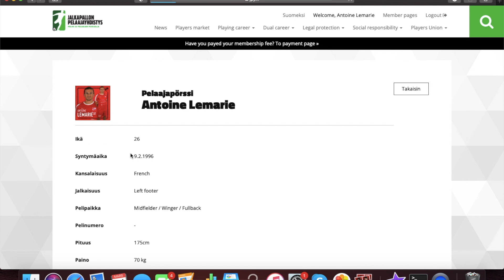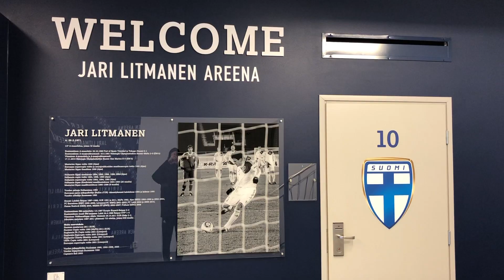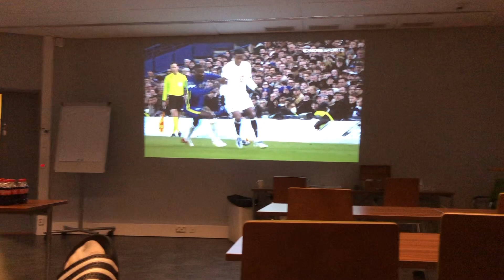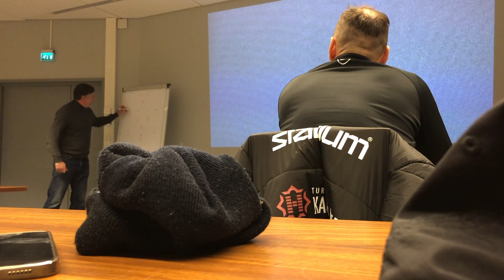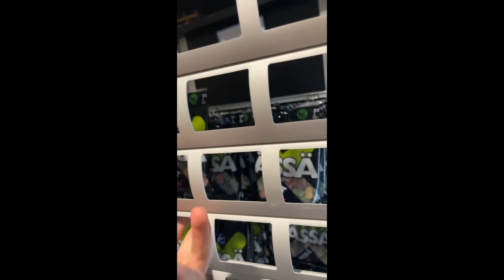Vlog : On s'entraîne au Clairefontaine de Finlande !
Je vous donne des conseils pour lancer votre carrière de footballeur à travers mes propres experiences de joueur/globe trotteur.
Pour mon premier Vlog, je vous emmène dans l'intimité d'un camp d'entraînement dans l'équivalent du Clairefontaine de Finlande accompagné de certains des meilleurs joueurs du pays !

Retrouvez moi également sur instagram : antoinelemarie9
Si mon parcours vous tente et que vous souhaitez en savoir plus n'hésitez pas à lire cette interview